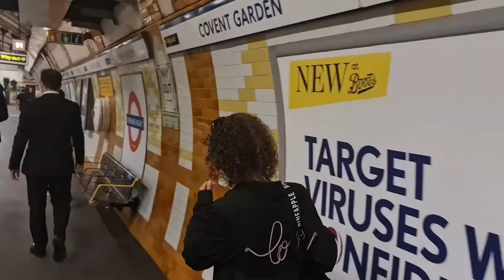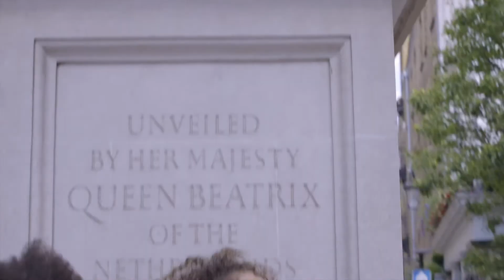Loved creating this new Primark x Pineapple Campaign